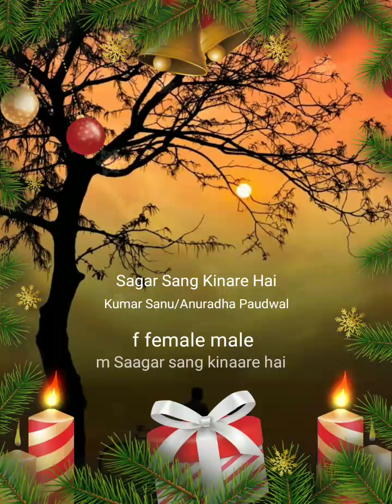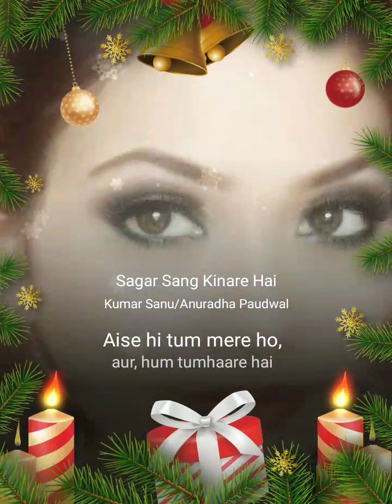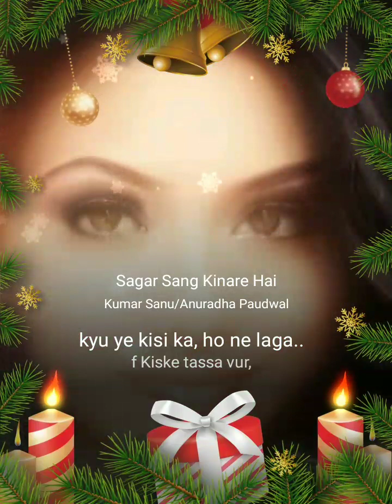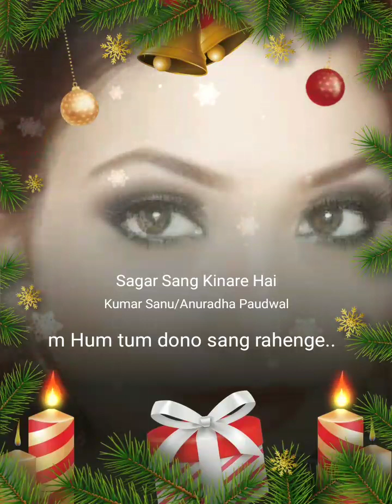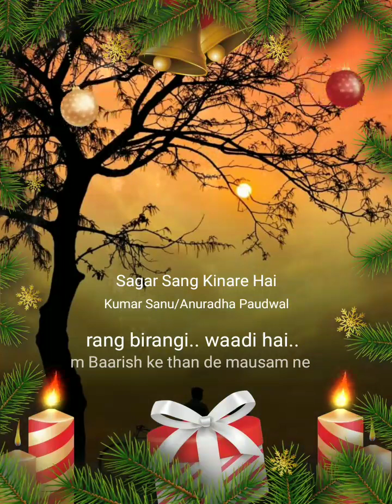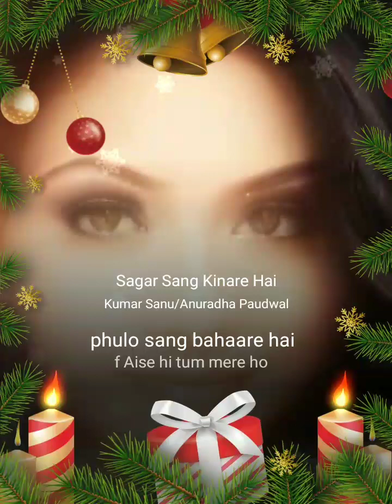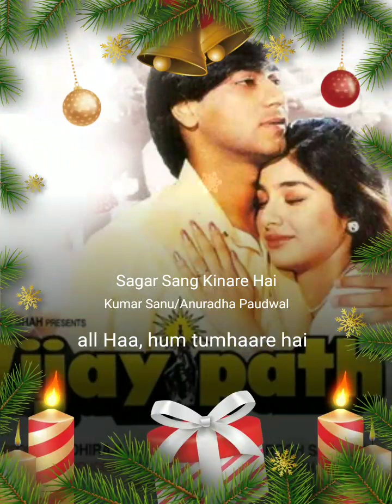sagar Sang Kinare Hai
Voice : Mandira das maulik & Abdul mannan 🎤🎤
StarMaker recording⭐⭐⭐